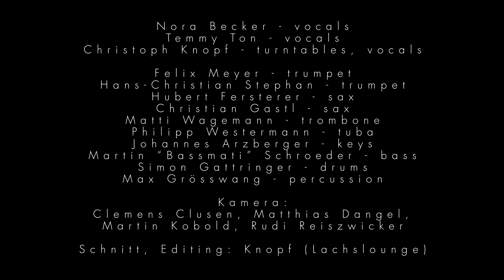Brass Band: Hurricane Horns feat. Bounce Büro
@Kleiner Donner, Hamburg
session.one

Sänger:
Temmy Ton
Knopfdruck
Nora Becker

hurricane horns:
Felix Meyer, trumpet
Hans-Christian Stephan, trumpet
Hubert Fersterer, sax & arrangements
Christian Gastl, sax
Matti Wagemann, trombone
Philipp Westermann, tuba

Bounce Büro:
Johannes Arzberger, keys
Martin 'Bassmati' Schroeder, bass
Simon Gattringer, drums
Max Grösswang, percussion

Kamera:
Clemens Clusen, Matthias Dangel, Martin Kobold, Rudi Reiszwicker
Schnitt, Editing:
Knopf (lachslounge)